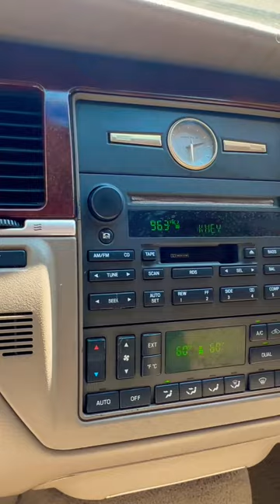Who loves a shitbox Lincoln?